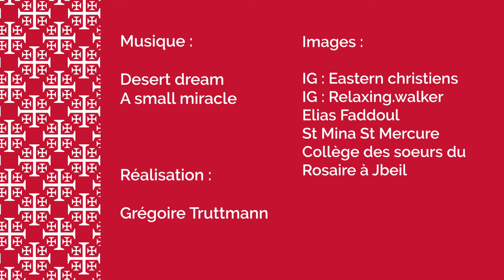Les infos d'Orient du 29 mars 2024 ! 🗞️🐫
Bienvenue dans Les infos d’orient ! 🗞️🐫
Cette semaine :
- Célébration des rameaux
- Le samedi de Lazare
- Journée internationale de la francophonie